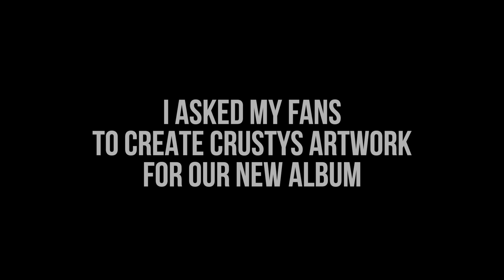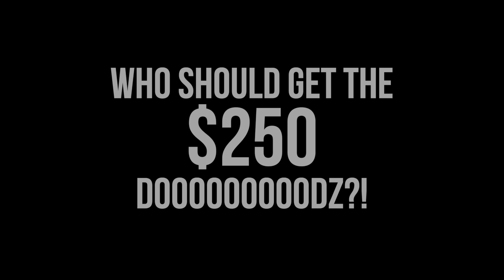Pauly Shore and The Crustys Fan-Made Album Art!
About a week ago, I reached out to you guys to create some artwork for my album.

Thank you so much for all the submissions. Melts my heart that you guys are into this.

We put together a fun slideshow of most of the covers. Please let me know your favorites in the comments.

It's hard for me to choose -- I need your help. And remember, whoever gets the gig is gonna receive $250.

Once again, thanks for all your submissions.
Your friend,
Pauly

In 2014, he released “Pauly Shore Stands Alone” a true-life road documentary that follows Pauly as he performs in obscure towns throughout Wisconsin while dealing with his personal life. Other recent projects include Adam Sandler's "Sandy Wexler," the short film "Sin City Psycho," and the movie "Guest House" (on Netflix).

Currently, Pauly has a video podcast called “Pauly Shore’s Random Rants” which you can find on Soundcloud, iTunes, Stitcher and YouTube